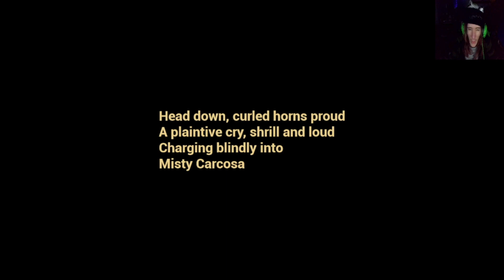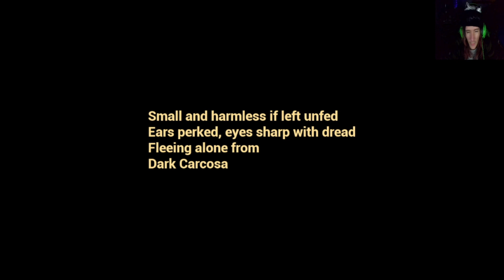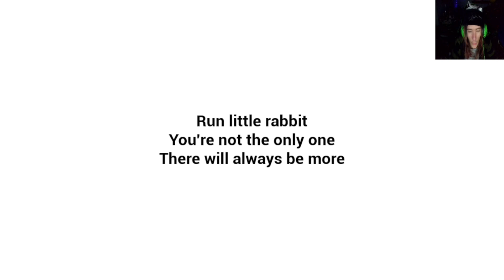go to BBEEDD!!!!! | the baby in yellow - part 4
if you enjoyed this video please give that thumbs up a high five